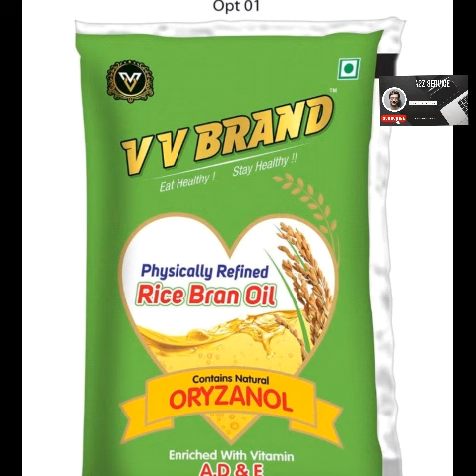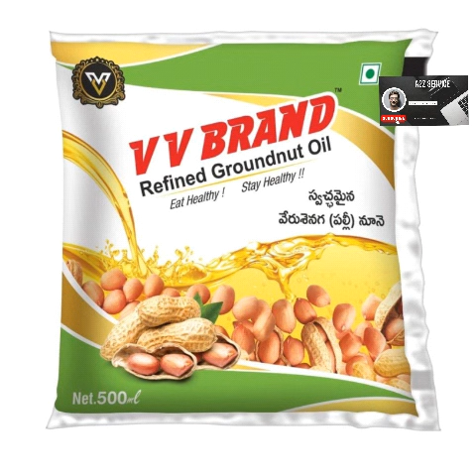A2Z Furniture || A to Z ఫర్నీచర్ || AP & TS Home Delivary || 9440317178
👍 చేయండి షేర్ చేయండి

ఎలా చెయ్యాలి ఏమీ చెయ్యాలి ఈ క్రింది లింక్ లు అన్ని chudandi లేదా 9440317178 కి కాల్ చేయండి

First Man Group aap ni
Play store lo down load చేయండి
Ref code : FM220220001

Chinnarikatla,  పొదిలి,  Markhapuram, కనిగిరి, అడ్డంకి, వినుకొండ,  medarametla, ఒంగోలు,  కందుకూరు,  మార్కాపురం, Pamuru (NIMZ) ఎక్కడైనా Propperty అమ్మాలన్న కొనాలన్న సంప్రదించండి
A2Z Properties
విజయవాడ
హైదరాబాద్
విశాఖపట్నం
చెన్నై
బెంగళూరు

2bhk,3bhk for sale 40 to 60 Lacks Beside Lotus Land Mark

Near Andra Hospital 3Bkk for sale

Second hand cars for sale 60k and above

Nonvez Pickles

Mango Farm Lands @ Nuzvidu, agiripalli,Reddy gudem

IMC Products

మైలవరం Farm Lands హైవే పక్కన
సెంటు భూమి లక్ష పాతిక వేలు

Add Mag weekly Magazine
Advertisement your Business

గూడవల్లి individual house for sale

లో  బడ్జెట్ తో houses కొండపల్లి

శ్రీ భ్రమర paradise II
EEDUPUGALLU

Zenit city వినుకొండ

Growth city,  Medarametla

Orange caterers, kedareswaeapet

Mango Farm Lands sale at Nunna, Vijayawada

Tanvita ఆయుర్వేద

Sri Bharamara Townships Pvt Ltd

Duplex for sale in Vijayawada
Lotus Land Mark

Puja సామగ్రి,  Decoration

Sofa old and sale
Furniture for sale

Loans

మెడిసిన్ హోం డెలివరీ

ఉలవలు చారు

ఖాదీ Herbal Products

హోల్ sale nighties and sarees

లగ్జరీ apartments in గన్నవరం విమానాశ్రయం దగ్గర

హైదరాబాద్ ఫార్మా సిటీ
HMDA Layout Pulimamidi

OPEN LAND BESIDE ISKON TEMPLE

Sea food

SMR Dham Biryani

Paigaam.com

Gold ornaments wholesale Supply

A2Z Matrimony Vijayawada Ramprasad Yarrapothu

Wanted part time Marketing agents in ap and ts

గానుగ నూనె

గెస్ట్ హౌస్ 5Lacks సూర్యపేట